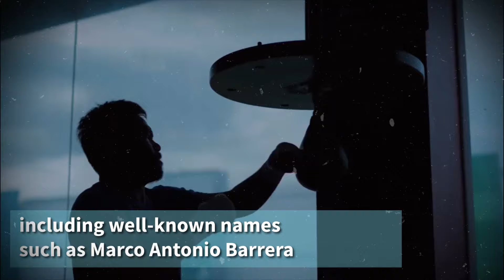Manny Pacquiao in the 2024 Paris Olympics: Should He Fight Again or Hang Up His Gloves?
Manny Pacquiao Should Fight in 2024 Paris Olympics or Hang Up His Gloves?